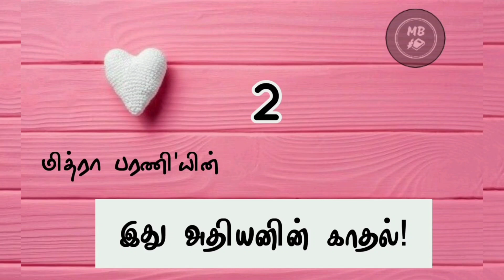Ithu Athiyanin Kadhal | Epi - 2 | இது அதியனின் காதல் | Tamil Novels | Audio Books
இது அதியனது காதல் | ITHU ATHIYANATHU KATHAL (Tamil Edition)